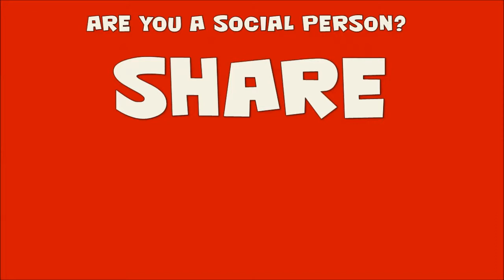➤ SARPBC with DENIX #18 - Random... IN SPACE! [HD] | Live Commentary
➨ Supersonic Acrobatic Rocket Powered Battle Cars available on PlayStation Network:
- Search for it in the PS Store -

SPECIAL THANKS:
- Psyonix Studios for the written permission to use video game footage, you guys are amazing!